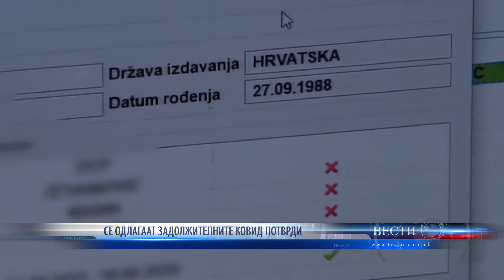СЕ ОДЛАГААТ ЗАДОЛЖИТЕЛНИТЕ КОВИД ПОТВРДИ 28 09 2021